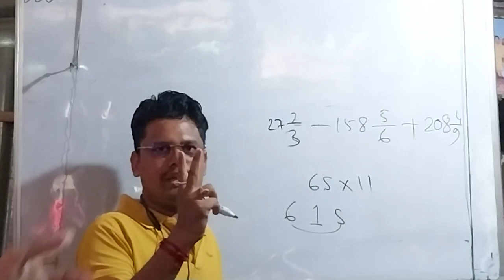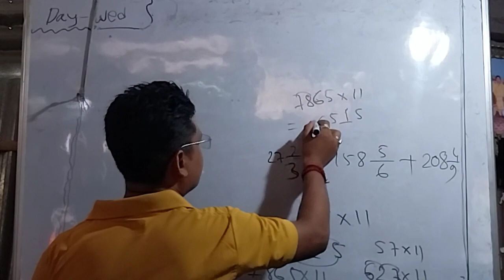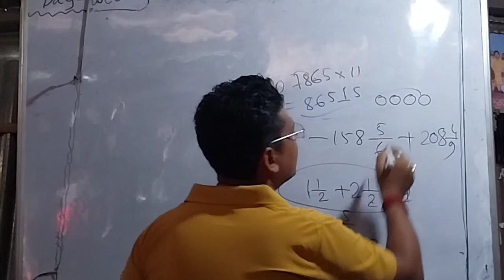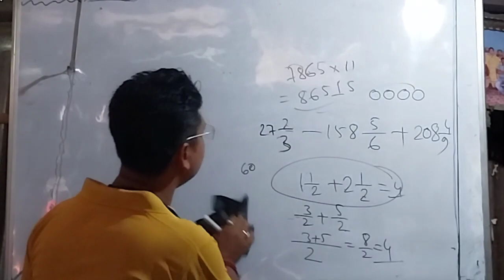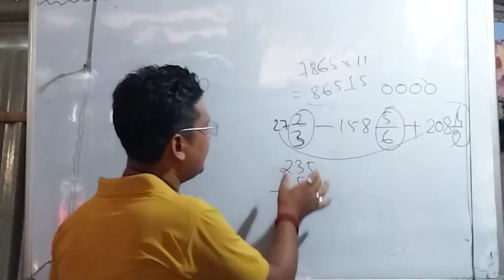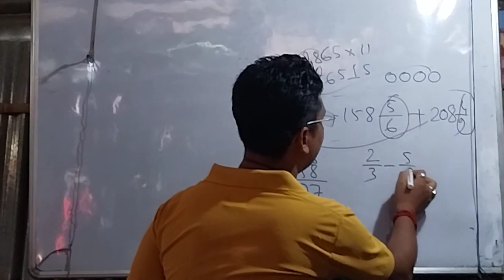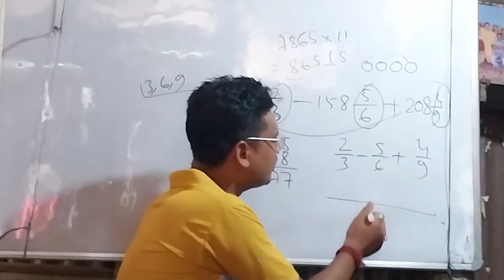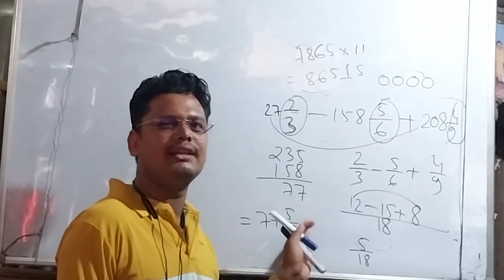basic calculation # simplification multiplication #